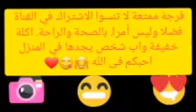انا وملاكي. في وصفة متميزة ولذيذة. سلاطة بالارز .ومع شوي من التسلية والترفيه 😍😘😘😍😍✌😂😂😂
لتواصل عبر الانستغرام او الفاسبوك
Instgram: